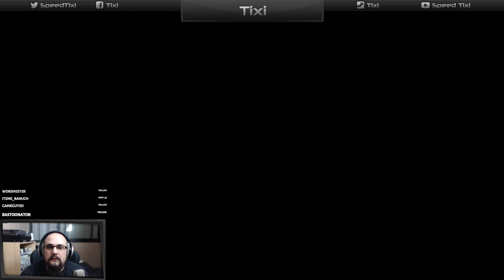Portal 2 - 04 - ET QUELQUE PART, JE L'AVAIS PRÉDIT...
Pour connaitre les prochains jeux et stream, n'hésitez pas à me suivre :
Steam ► Nom : Tixi